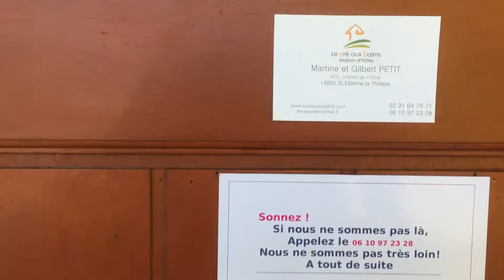Notre appartement / Gite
Visite de notre appartement au 1er étage de notre maison d'hôtes "le pré aux daims" à Saint Etienne la Thillaye dans le Calvados, proche de Deauville et Trouville sur mer.